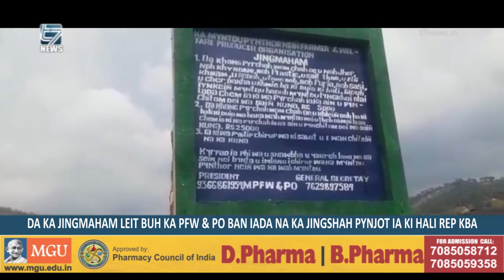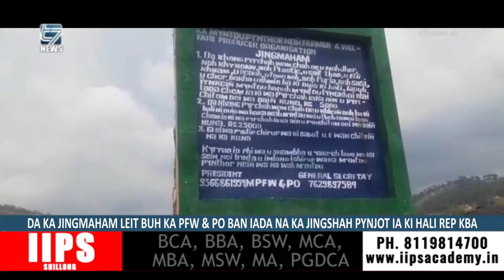DA KA JINGMAHAM LEIT BUH KA PFW & PO BAN IADA NA KA JINGSHAH PYNJOT IA KI HALI REP KBA